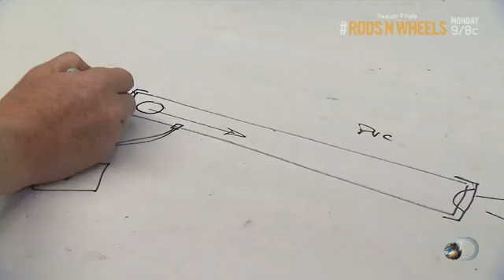PING PONG LAUNCHER TUBE 600kmh!!!! Mythbusters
ping pong pro ball fired at 600km/h !!!
simply astonishing!!